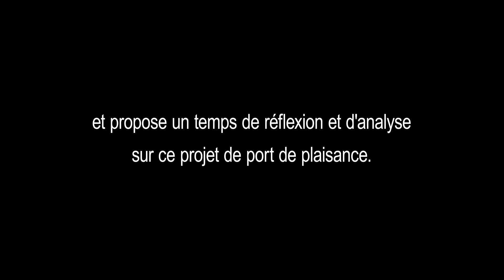Teaser | rhétorique des promoteurs - projet de port de Brétignolles / mer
Le projet de port à Bretignolles est à l'arrêt. Bonne nouvelle !
Cependant les autorités en charge du dossier ont retenu la crise économique, la crise sanitaire pour motiver cette décision... Rien sur l'impact environnemental... Un simple oubli ? Une façon de temporiser avant retour d'une période espérée plus propice à une reprise des travaux ?  Le sort du projet semble maintenant être dans les mains d'une commission de médiation.
En attendant le verdict, revenons sur la rhétorique des promoteurs du projet. Une série de vidéos satyriques publiées chaque semaine pour déconstruire la communication aussi néfaste que le projet qu'elle cherche à "vendre".

Titre:  Run
Auteur: Kai Engel

Images : Kevin Praud, Julien Lucas, Jean-Christophe Nicita et les Vigies-Pirates.